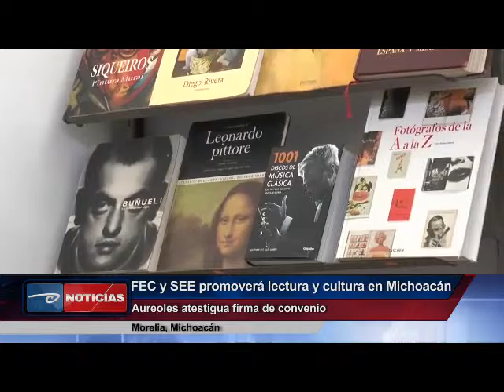Morelia, Mich. -FEC y SEE promoverá lectura y cultura en Michoacán